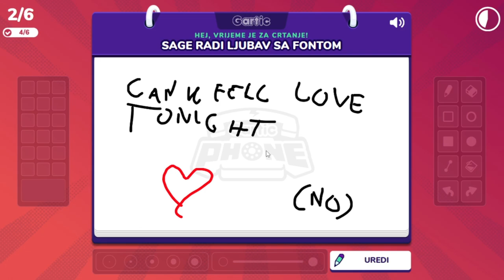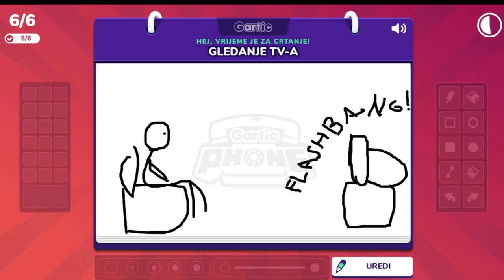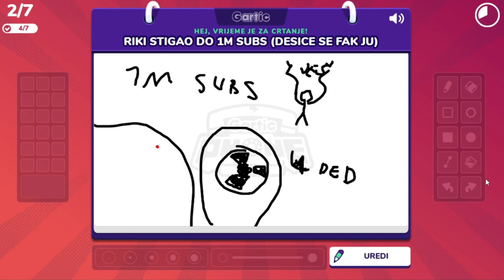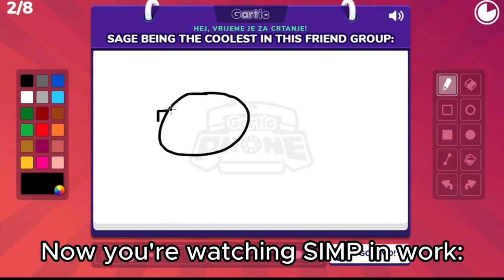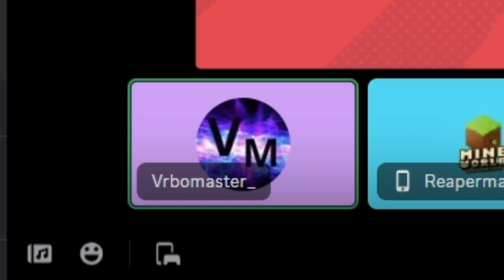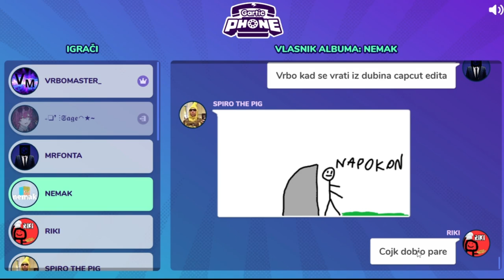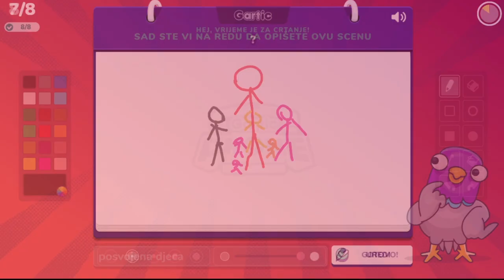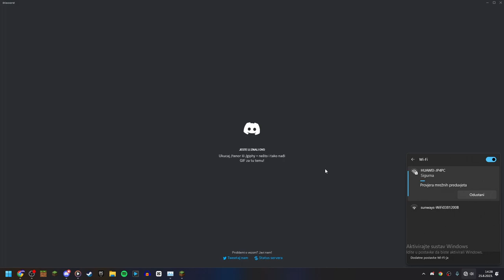Gartic Phone je bila loša ideja...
danas sam na svome discord serveru održao event na jedonoj od discordovih igrica Gartic phone. Bilo je zabavno i u jednom trenutku nas je čak bilo 10 na eventu WOW. Normalno vratio sam vam Špirota i njegovog horny brain, i zbog njega sam trebao blurati mnogo stvari. Hvala Špiro...
Usput hvala vam na 10K pregleda na kanalu i 193 pretplatnika, Hvala vam na svom supportu i na mom discord serveru sa 64 članova!

Ljudi u videu:
Još vas je bilo u videu ali nemate YT kanale tako da sorry.
Još jednom hvala vam puno na svom supportu!!!

Uživajte: